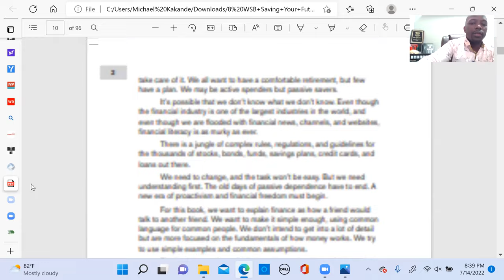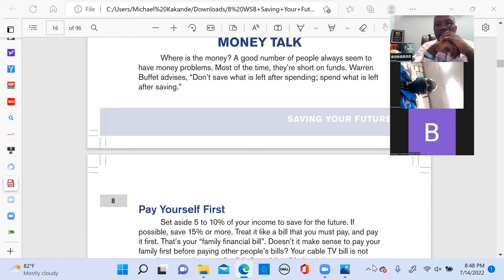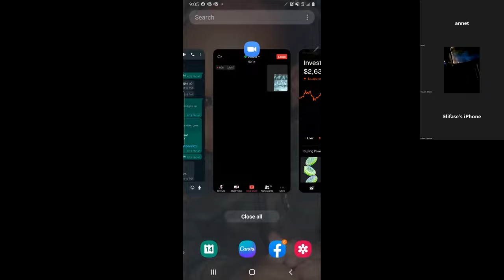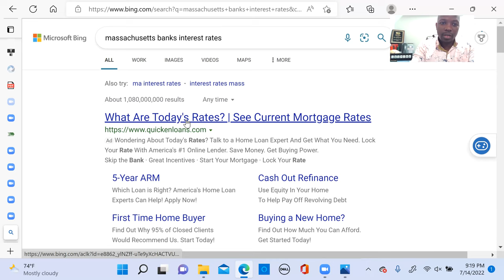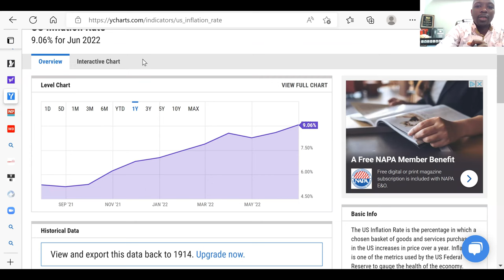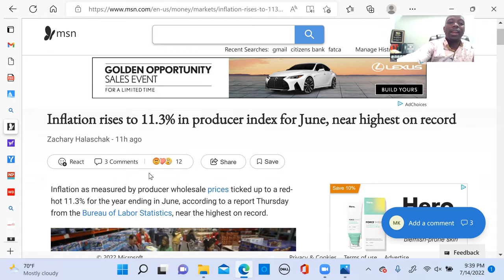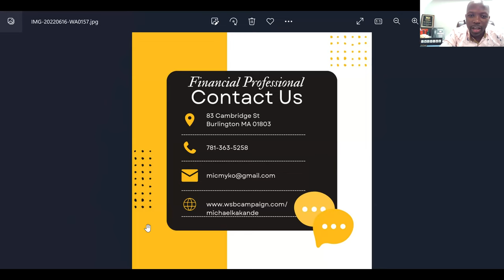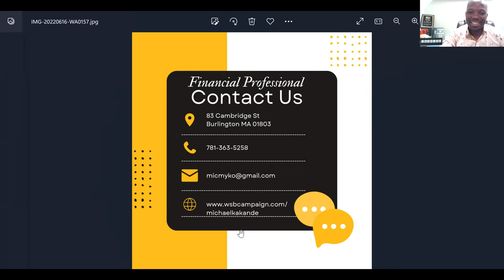How to invest in USA explained in Luganda - Michael Kakande Financial professional